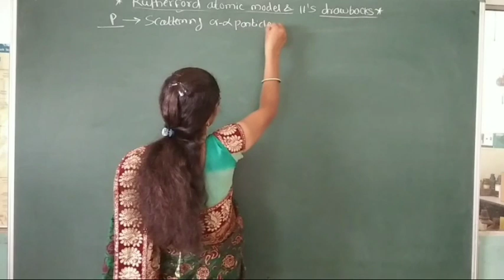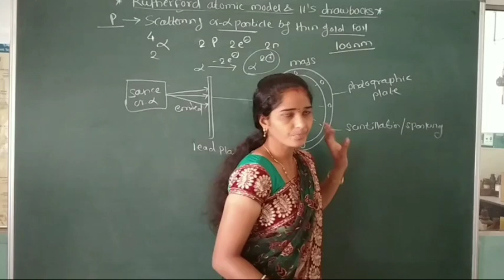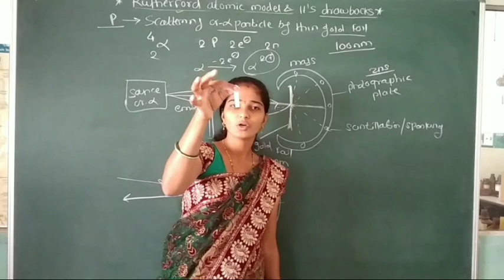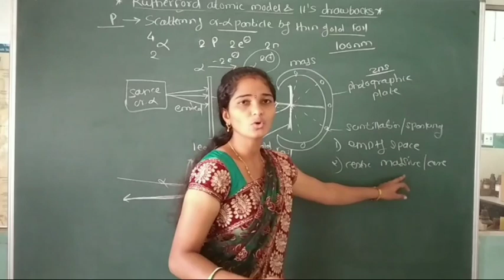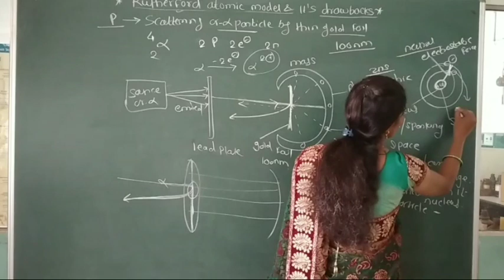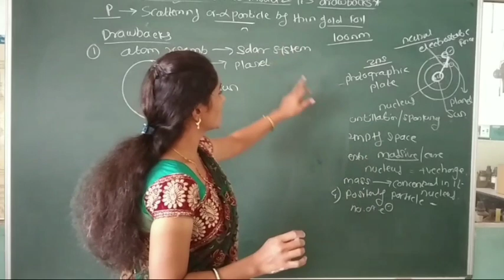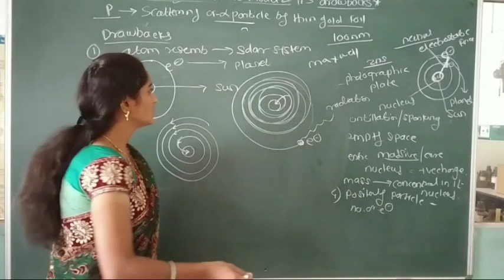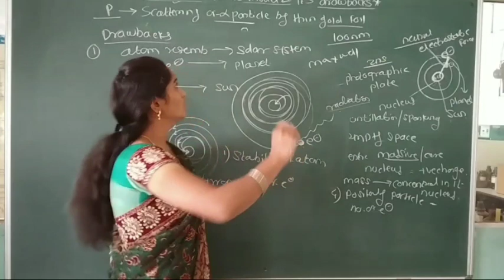Rutherford Atomic model ll Scattering of alpha particals ll Structur of atom ll Class-11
Scattering of alpha particals
Nucleus
Proton